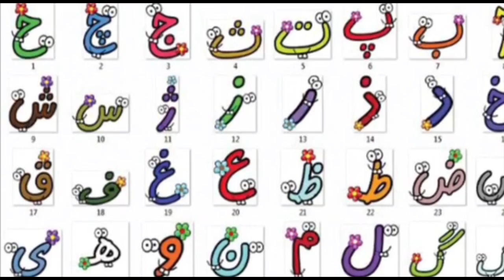فرمول ۵ دقیقه ای آرااامش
به کانال ما خوش آمدید.